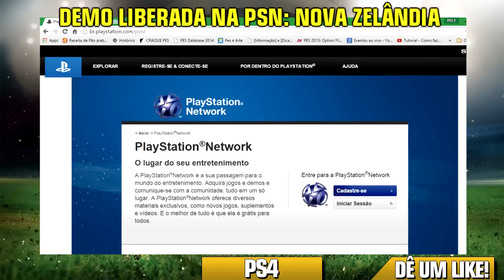[Novidades] Fifa 16 - Demo Liberada+ Como Baixar + 20 Melhores Jogadores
[NOVIDADES] FIFA 16 - DEMO LIBERADA+ COMO BAIXAR + 20 MELHORES JOGADORES, O novo game trás melhorias nesta nova versão, além de você saber no vídeo quem são os 20 melhores jogadores de FIFA 16.

SKYPE:
live:pesearte